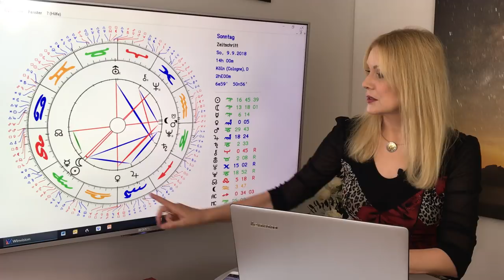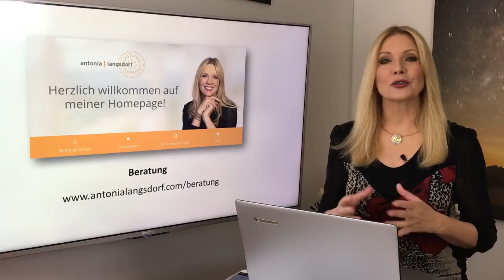Horoskop Sternzeichen Löwe: Liebe und Leben im September 2018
Im  September  sieht‘s  erst  mal  nach  viel  beruflichem  Einsatz  für  Euch  aus.  Manche  Löwen  sind  allerdings  durch  eine  heiße  Liebesaffäre  stark  abgelenkt.  Ab  dem  23.  wird‘s  lockerer  und  leichter.

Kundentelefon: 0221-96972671